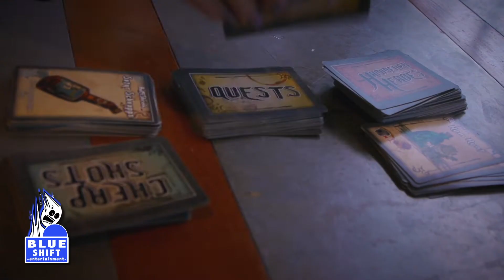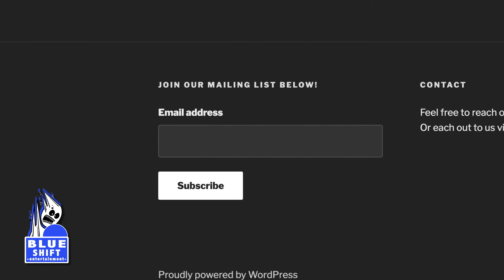Catching Calvin!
Catching Calvin is a family-friendly asymmetrical cooperative board game that’s easy to learn and play, whether you are 9 or 99!